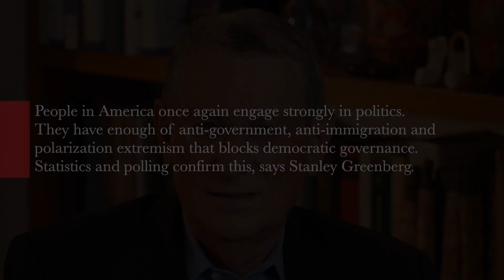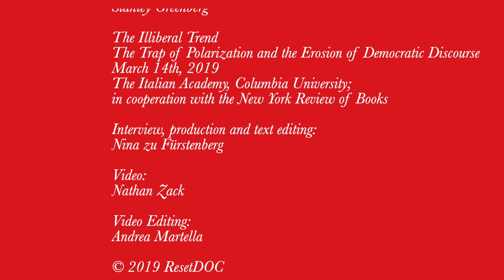Stanley B Greenberg - President Trump’s Tea Party Revolution and the End of America’s Polarization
America is very exceptional in ways we are already watching it push back against the kind of polarization extremism that gave us Donald Trump. People are really engaged, and they got engaged almost immediately. They have enough of anti-government, anti-immigration, and polarization extremism that block democratic governance. Statistics and pollings confirm this, says Stanley Greenberg.

Text Editing and Production: Nina zu Fürstenberg
Interview: Nina zu Fürstenberg
Video: Nathan Zack
Video Editing: Andrea Martella